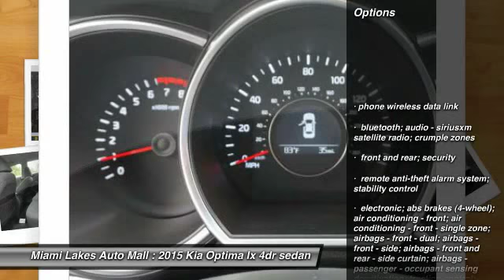2015 Kia Optima Miami Lakes FL K5P27111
2015 Kia Optima LX

16600 NW 57th Ave.